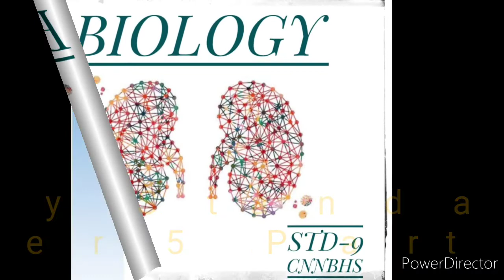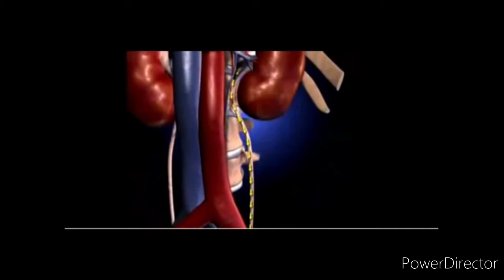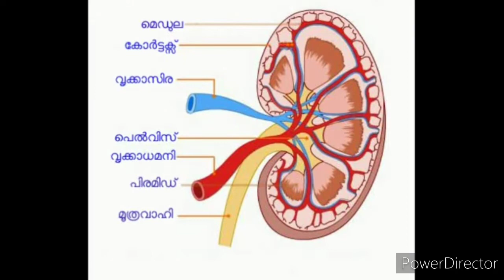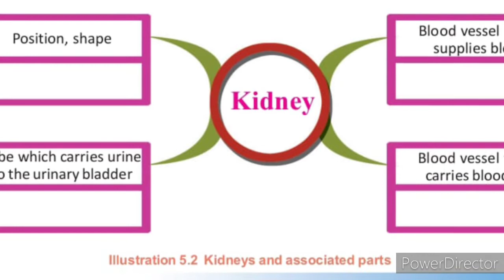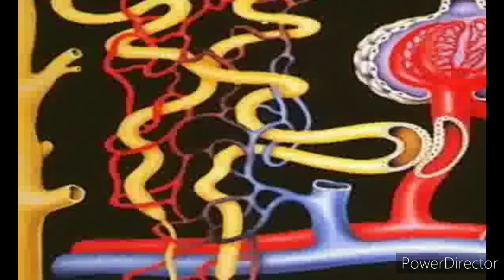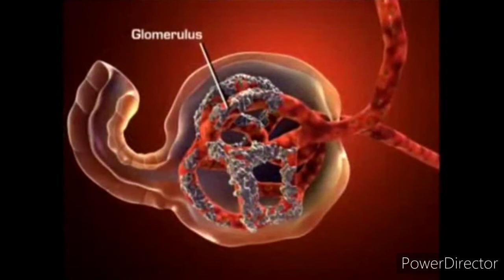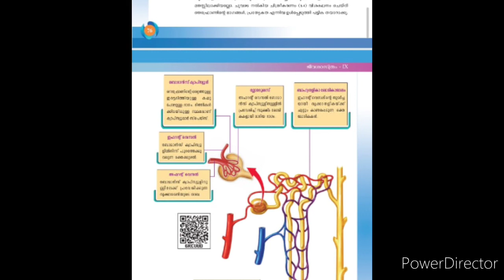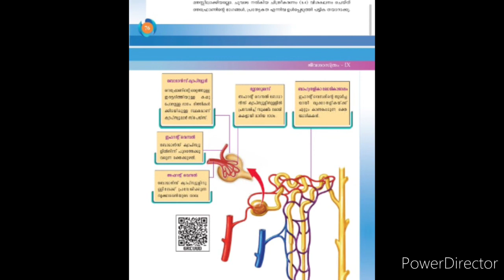Biology Standard-9 Unit-5 Part-2